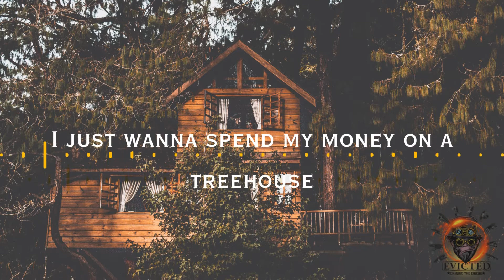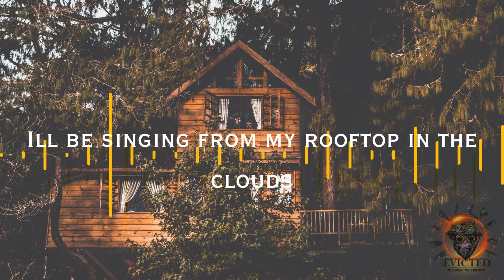Evicted - Treehouse (Lyric Video)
Lyric video for "Treehouse" off the album "Chasing The Circus"